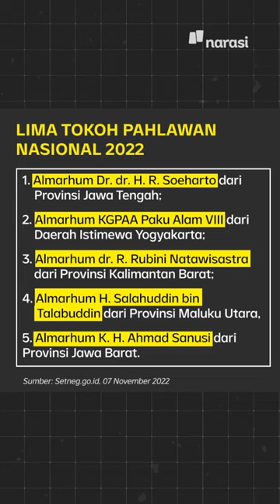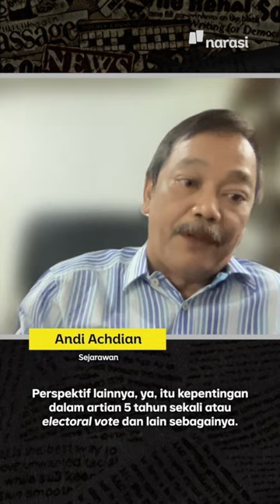Gelar Pahlawan Nasional, Sejarawan: Sekadar Ritual Tahunan, Sarat Kepentingan Politik | Narasi Daily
Memperingati hari Pahlawan tahun ini, Presiden Jokowi kasih gelar pahlawan nasional kepada lima tokoh. Tapi, Sejarawan bilang penganugerahan ini justru sarat kepentingan politik dan jadi ritual tahunan belaka. Simak penjelasan Sejarawan, Andi Achdian di video berikut.

(Narasi)